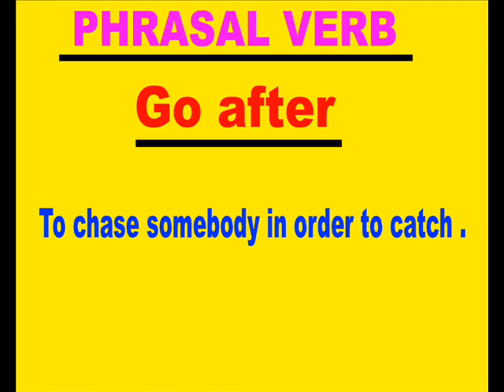Spoken english through telugu - phn -70 75 79 37 19